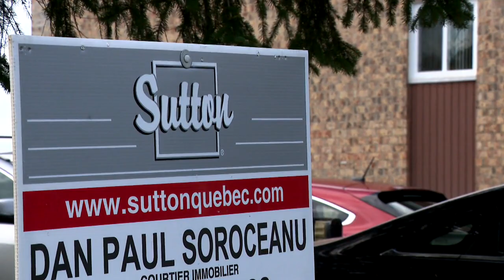Magog compte obtenir un droit de préemption: reportage